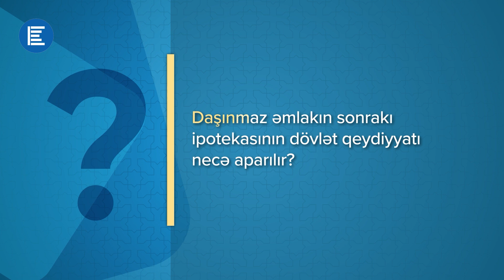Daşınmaz əmlakın sonrakı ipotekasının dövlət qeydiyyatı necə aparılır?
Daşınmaz əmlakın sonrakı ipotekasının dövlət qeydiyyatı barədə Daşınmaz Əmlakın Dövlət Kadastrı və Reyestri Publik Hüquqi Şəxslər Hüquq Departmentinin müdiri aydınlıq gətirir.